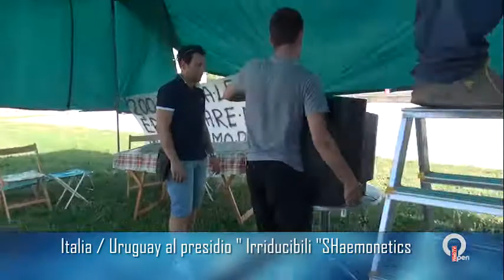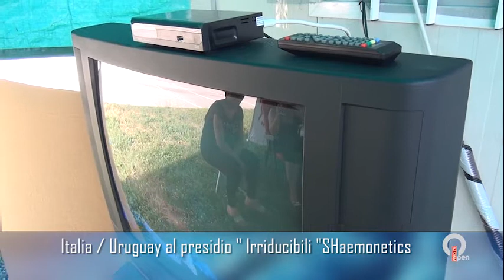Open WebTV - Ascoli Piceno: Italia-Uruguay al presidio "Irriducibili" Haemonetics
Luigi Prosperi per Open WebTV